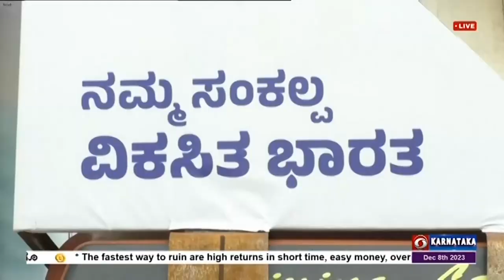ವಿಕಸಿತ ಭಾರತ ಸಂಕಲ್ಪ ಯಾತ್ರೆ - ಕೇಂದ್ರ ಸರ್ಕಾರದ ಯೋಜನೆಗಳ ಕುರಿತು ಜಾಗೃತಿ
ಬೆಂಗಳೂರು ಜಿಲ್ಲೆಯ ಅನೇಕಲ್  ತಾಲೂಕಿನ ಹಂದೇನಹಳ್ಳಿ ಪಂಚಾಯತಿ ವ್ಯಾಪ್ತಿಯಲ್ಲಿ ವಿಕಸಿತ ಭಾರತ ಸಂಕಲ್ಪ ಯಾತ್ರೆ ಕಾರ್ಯಕ್ರಮ ಅಯೋಜಿಸಲಾಗಿತ್ತು.
ಕೇಂದ್ರ ಸರ್ಕಾರದ ಯೋಜನೆಗಳ ಕುರಿತು ಕಿರು ಚಿತ್ರ ಪ್ರದರ್ಶಿಸಲಾಯಿತು.

ದೂರದರ್ಶನದೊಂದಿಗೆ ಗ್ರಾಮಸ್ಥ ನಾರಾಯಣವಾಬು, ವಿಕಸಿತ ಭಾರತ ಸಂಕಲ್ಪ ಯಾತ್ರೆ ಮೂಲಕ  ಎಲ್ಲರು ಕೇಂದ್ರ ಸರ್ಕಾರದ ಮಹತ್ವ ಯೋಜನೆಗಳ ಕುರಿತು ಸಾಕಷ್ಟು ಮಾಹಿತಿ ತಿಳಿದುಕೊಳ್ಳಲು ಸಾಧ್ಯಾವಾಯಿತು ಎಂದರು.

ಖಾಸಗಿ ಬ್ಯಾಂಕ್ ವ್ಯವಸ್ಥಾಪಕ ಶ್ರೀಕಾಂತ್, ಕೇಂದ್ರ ಸರ್ಕಾರ ಎಲ್ಲರ ಅಭಿವೃದ್ದಿಗೆ ಅನೇಕ ಯೋಜನೆಗಳನ್ನು ಜಾರಿಮಾಡಿದೆ. ಸಾರ್ವಜನಿಕರಿಗೆ ವಿವಿಧ ಯೋಜನೆ ಮಾಹಿತಿ ನೀಡುವ ಕಾರ್ಯ ಮಾಡಲಾಗುತ್ತಿದೆ ಎಂದು ಹೇಳಿದರು.